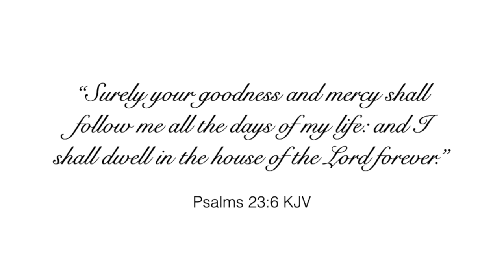Chit-Chat GRWM | Megan Thee Stallion, "Being a Black woman in America," + Wig Revamp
Hey guys!! I'm back with another video discussing the recent incidents surrounding MeganTheeStallion, and its implications for Black women, as well as other topics! The wig in this video is from supernovahair.